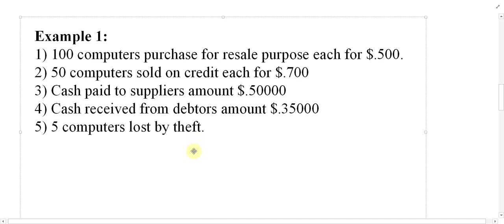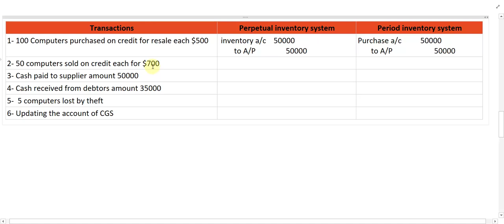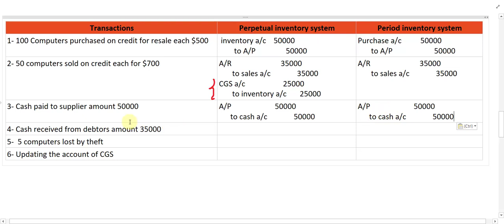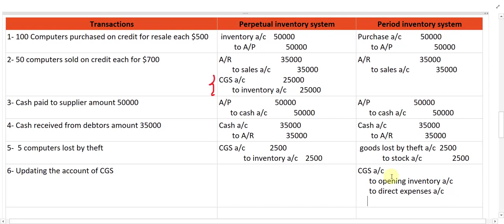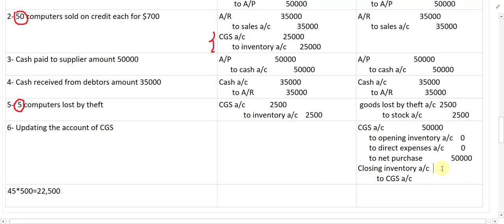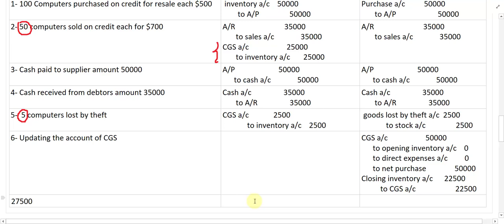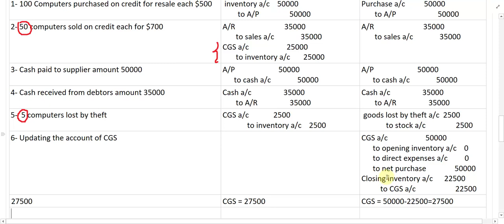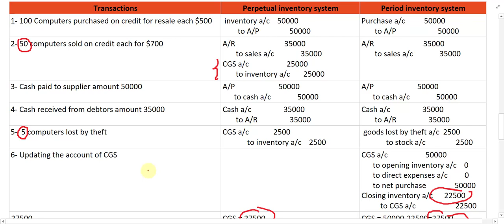Lecture 89: Example 1 of the Inventory Systems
this video explains the Inventory systems with a suitable example.